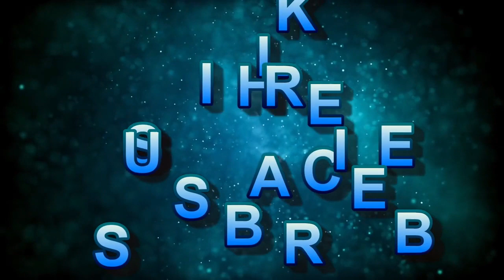सूर्यग्रहण 2 जुलाई चालू हो चूका है surya grahan 2019 dates and time SOLAR ECLIPSE live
SURYA GRAHAN COMPLETE TIMING INFORMATION
IN THIS VIDEO --
सूर्यग्रहण की पूरी जानकारी इस विडियो में है
पूरी जानकारी की इस विडियो को अभी पूरा देखो जल्दी करो जल्दी

सूर्य ग्रहण एक तरह का ग्रहण है जब चन्द्रमा, पृथ्वी और सूर्य के मध्य से होकर गुजरता है तथा पृथ्वी से देखने पर सूर्य पूर्ण अथवा आंशिक रूप से चन्द्रमा द्वारा आच्छादित होता है।
हमारे ऋषि-मुनियों ने सूर्य ग्रहण लगने के समय भोजन के लिए मना किया है, क्योंकि उनकी मान्यता थी कि ग्रहण के समय में कीटाणु बहुलता से फैल जाते हैं। खाद्य वस्तु, जल आदि में सूक्ष्म जीवाणु एकत्रित होकर उसे दूषित कर देते हैं। इसलिए ऋषियों ने पात्रों के कुश डालने को कहा है, ताकि सब कीटाणु कुश में एकत्रित हो जाएं और उन्हें ग्रहण के बाद फेंका जा सके। पात्रों में अग्नि डालकर उन्हें पवित्र बनाया जाता है ताकि कीटाणु मर जाएं। ग्रहण के बाद स्नान करने का विधान इसलिए बनाया गया ताकि स्नान के दौरान शरीर के अंदर ऊष्मा का प्रवाह बढ़े, भीतर-बाहर के कीटाणु नष्ट हो जाएं और धुल कर बह जाएं।

पुराणों की मान्यता के अनुसार राहु चंद्रमा को तथा केतु सूर्य को ग्रसता है। ये दोनों ही छाया की संतान हैं। चंद्रमा और सूर्य की छाया के साथ-साथ चलते हैं। चंद्र ग्रहण के समय कफ की प्रधानता बढ़ती है और मन की शक्ति क्षीण होती है, जबकि सूर्य ग्रहण के समय जठराग्नि, नेत्र तथा पित्त की शक्ति कमज़ोर पड़ती है। गर्भवती स्त्री को सूर्य-चंद्र ग्रहण नहीं देखने चाहिए, क्योंकि उसके दुष्प्रभाव से शिशु अंगहीन होकर विकलांग बन सकता है, गर्भपात की संभावना बढ़ जाती है। इसके लिए गर्भवती के उदर भाग में गोबर और तुलसी का लेप लगा दिया जाता है, जिससे कि राहु-केतु उसका स्पर्श न करें। ग्रहण के दौरान गर्भवती महिला को कुछ भी कैंची या चाकू से काटने को मना किया जाता है और किसी वस्त्रादि को सिलने से रोका जाता है। क्योंकि ऐसी मान्यता है कि ऐसा करने से शिशु के अंग या तो कट जाते हैं या फिर सिल (जुड़) जाते हैं।

ग्रहण लगने के पूर्व नदी या घर में उपलब्ध जल से स्नान करके भगवान का पूजन, यज्ञ, जप करना चाहिए। भजन-कीर्तन करके ग्रहण के समय का सदुपयोग करें। ग्रहण के दौरान कोई कार्य न करें। ग्रहण के समय में मंत्रों का जाप करने से सिद्धि प्राप्त होती है। ग्रहण की अवधि में तेल लगाना, भोजन करना, जल पीना, मल-मूत्र त्याग करना, केश विन्यास बनाना, रति-क्रीड़ा करना, मंजन करना वर्जित किए गए हैं। कुछ लोग ग्रहण के दौरान भी स्नान करते हैं। ग्रहण समाप्त हो जाने पर स्नान करके ब्राह्‌मण को दान देने का विधान है। कहीं-कहीं वस्त्र, बर्तन धोने का भी नियम है। पुराना पानी, अन्न नष्ट कर नया भोजन पकाया जाता है और ताजा भरकर पिया जाता है। ग्रहण के बाद डोम को दान देने का अधिक माहात्म्य बताया गया है, क्योंकि डोम को राहु-केतु का स्वरूप माना गया है।

A surya grahan 2019 occurs when an observer (on Earth) passes through the shadow cast by the Moon which fully or partially blocks ("occults") the Sun. This can only happen when the Sun, Moon and Earth are nearly aligned on a straight line in three dimensions (syzygy) during a new moon when the Moon is close to the ecliptic plane.[1] In a total eclipse, the disk of the Sun is fully obscured by the Moon. In partial and annular eclipses, only part of the Sun is obscured.

If the Moon were in a perfectly circular orbit, a little closer to the Earth, and in the same orbital plane, there would be total solar eclipses surya grahan 2019 every new moon. However, since the Moon's orbit is tilted at more than 5 degrees to the Earth's orbit around the Sun, its shadow usually misses Earth. A surya grahan 2019 can only occur when the moon is close enough to the ecliptic plane during a new moon. Special conditions must occur for the two events to coincide because the Moon's orbit crosses the ecliptic at its orbital nodes twice every draconic monthwhile a new moon occurs one every synodic month